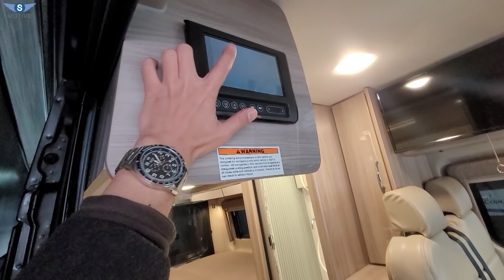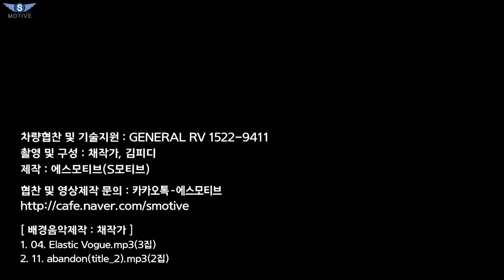[S모티브] 긴급속보! 국내최초 1호차 토르 텔라로 시퀀스 상륙 공개! 예고편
오늘은 남양주에 위치한 제너럴RV에서 단독 최초로 수입하여 판매를 시작한 토르 텔라로 시퀀스 캠핑카 예고편 영상을 업로드하였습니다.
본 방송은 편집이 완료되면 바로 업로드하겠습니다.

[ background music ]
1. 04. Elastic Vogue.mp3(3집)
2. 11. abandon(title_2).mp3(2집)

In this video I show you some of the cool or little known features of the General RV Headquarters in South Korea Coachman Orion 20cb motor home Camping Car.